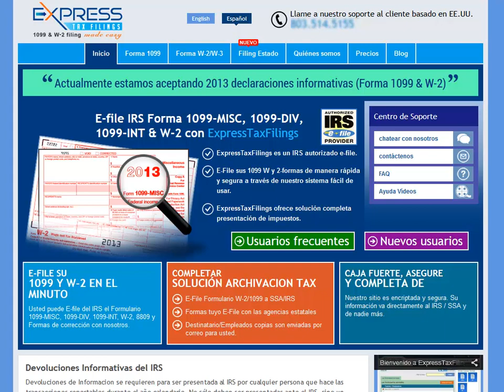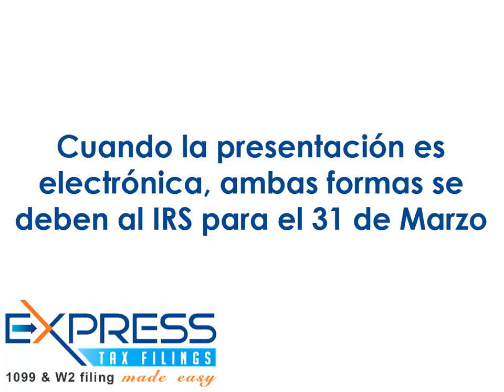Beneficios de E-Filing un 1099 y W-2 con ExpressTaxFilings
Devoluciones Informativas del IRS
Devoluciones de Informacion se requieren para ser presentada al IRS por cualquier persona que hace las transacciones reportables durante el año calendario. No sólo deben ser presentadas ante el IRS, sino un estado de cuenta se debe proporcionar a cualquier otra tercera empresa interviniente de las transacciones. Todas las devoluciones y las declaraciones deben ser presentadas y determinadas en el plazo correspondiente.

Formulario 1099 series - 1099-MISC, 1099-DIV, 1099-INT
Formulario 1099 se utiliza para informar diversos tipos de la base imponible y normalmente emitido a contratistas independientes. Este es el ingreso que NO se incluye en un formulario W-2. Muchos otros tipos de ingresos se registran utilizando el Formulario 1099, como intereses, rentas, regalías, dividendos, sólo para nombrar unos pocos. Las letras que siguen el Formulario 1099, indican el tipo de formulario y los ingresos.